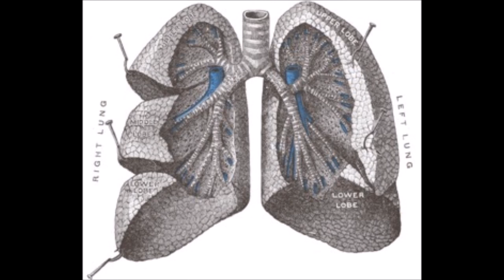Exhalation - Ted Chiang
Exhalation by Ted Chiang. Been meaning to do this one for a while because it is damn good. View my frozen body. Enjoy, explorer.